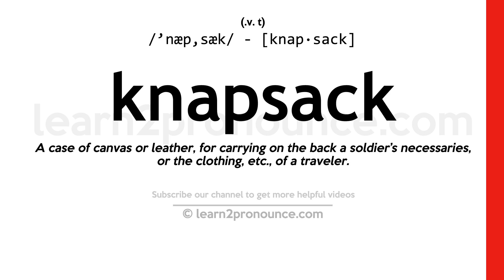Pronunciation of Knapsack | Definition of Knapsack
Knapsack pronunciation | How to pronounce Knapsack in English?
/`næp,sæk/
Meaning of Knapsack | What is Knapsack?
(noun) a bag carried by a strap on your back or shoulder
What is Knapsack | Knapsack meaning and definition?